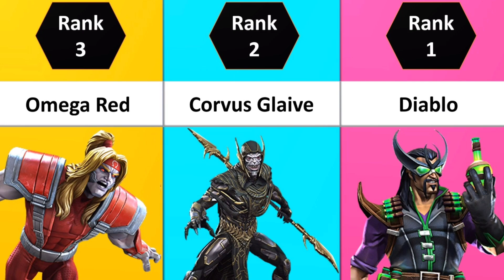Best Suicide Champions In MCOC (2022) | Top 25 Most Suicide Friendly Champs | Contest Of Champions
In this video we are going to see the best 25 suicide friendly champions in mcoc! Note that there are very strong champions like Doctor Doom or Nick in Marvel Contest Of Champions who are incredibly strong but not great with the suicide masteries which is why they didn't make the list.